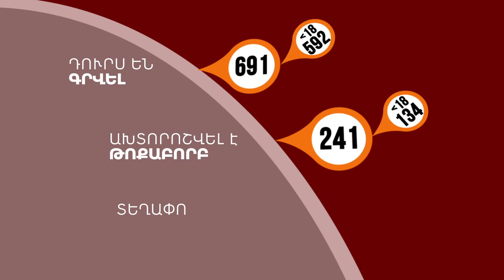H1N1-ից ապաքինվողների քանակն ավելանում է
Հանրապետության պոլիկլինիկական ծառայությունում երեկ արձանագրվել է սուր շնչառական վարակներով 1971 դիմելիություն` հունվարի 15-ի 3116-ի դիմաց: